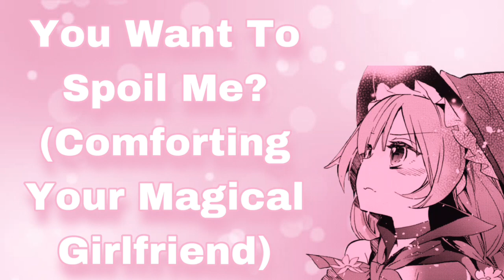You Want To Spoil Me...? (Comforting Your Magical Girlfriend) (Falling Asleep In Your Arms) (F4A)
Thanks for doing all of this for me, you didn’t have to go this far~

Commissions are currently CLOSED! They open up again on July 24th.

A big thank you to all my lovely patrons~:

Adalbert, adam_mars98, Adler Nelson, Adrian Fernandes, AithosofBaldea, Al Jenks, Alejandro, AmericanViking, Andres Garzes, Andrew, andrew pollock, Apiri, ASackOfLemons, Avery Johnson, Benjamin Horton, Bradin Ellis, Dalton Byram, Db4D Darkscar, Dimitrius Jenkins, Dirk Sesterhenn, Drago Epsilon, Eddy, Elijah Deanovic, Elliot, Estya, Ethan Dupras, Fei Xin, Gabriel, GagoÅ¡, Gunter, Hugh, J S, james lee, Joshua, JuiceBox, June, Just V, Kyle, Kyle Lowry, Lillianna Sachrovia, Lotus, Louis Pasteur, Luke Lucero, Lvlupchuck, Man of Many Bees, masazxc, Name, Nargles, Nathan, NeoMercy, Oscar, You, phoenix, Phoenix Brave Hideki, PLUTTOH, PrelitSoda, Raphael Desbiens, Russell, Ryan Nicholson, Sherlock Holmes, Sir Duboslav The Great, Sir Inarius, Solaire, TheDuckFool, Tidlefire, Tonatiuh92, VanitasOmnia, WEEAP, Wilfred, XandredChallenges You, Yokaiwa 19, Yourbuddytyler, and Zockerpro726!